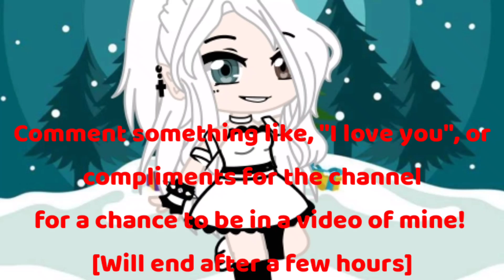IMPORTANT!! | Read Description | Gacha Club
I have a video idea I am going to be doing for my Collab I'm doing with a lot of other well known/famous gachatubers, I want to add my subscrooblers comments,s weet, love filled, supporting comments in the video. If I'm going to be in a collab with famous gachatubers, and what not, I want to have my subscrooblers in it with me [:

If you enjoyed please Subscroobe~Like~Comment, I enjoy reading all of your guy's comments c:

I love you all so much thanks for supporting me for 2 years~

Thumbnail Took 3 Hours to make TvT

Subscrooblers When The Video Was Made : 166,930

Anyone asking for shoutout's will be warned and/or removed from the channel.

Yes. My boyfriend is real. We have been together for over 3 years~

Haters. I hope you are ready to handle my Subscroobler Wolves. So go ahead and comment, just know what you are getting into before commenting~

Discord User - Accalia Life#0615

Snapchat User - accalia_life

PS4 User - KyaTicWolf

Game User
Moviestarplanet - USA Server | ImAliv3

If you have any other ideas please comment them down below! I would love to do some more fan ideas!